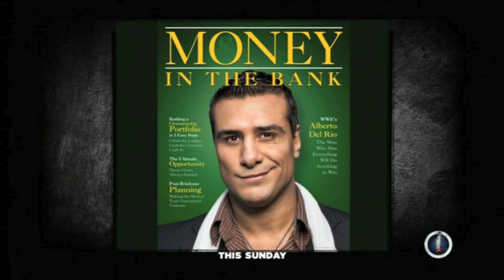WWE 13 Universe Mode | Week 8-2 | Who's Going to MITB?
The Union takes on The Yes Men/Hell No, which team will win and face the Awesome Ones at Money in the Bank?

Likes and Subs would be really awesome and I would owe you a high five!